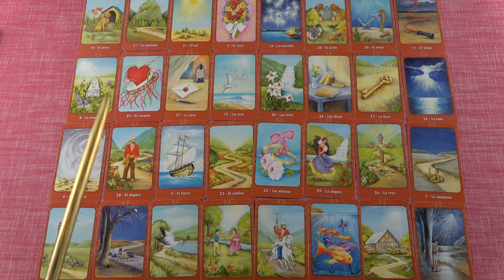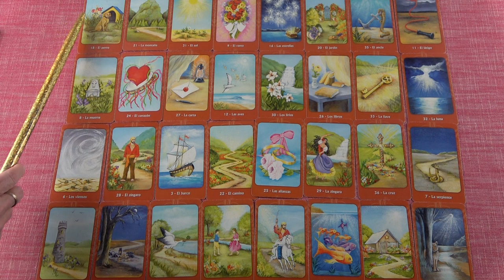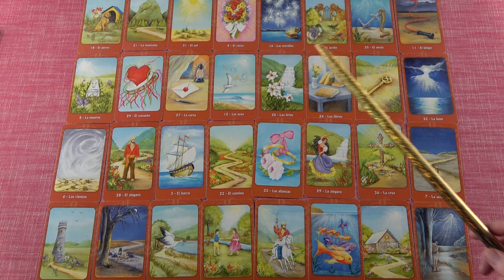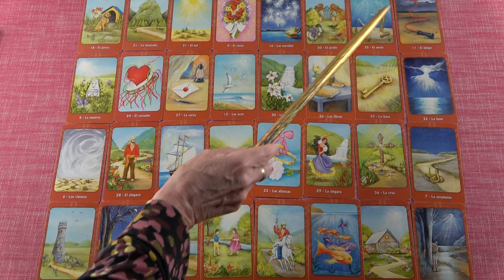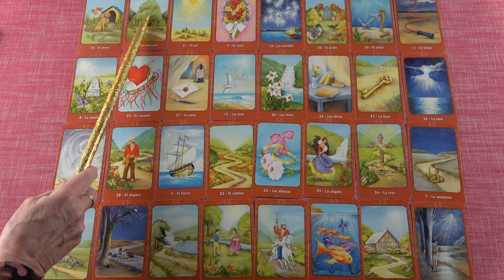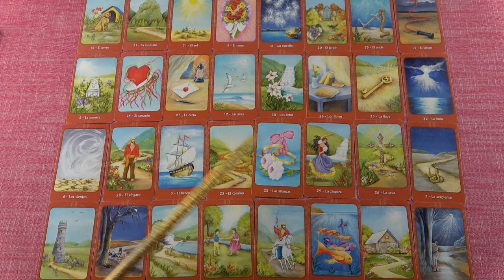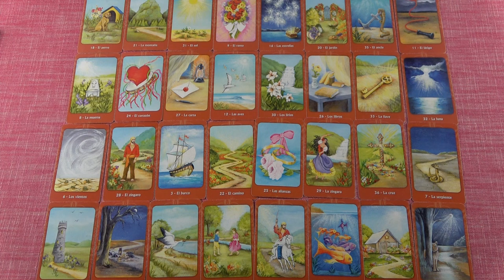BAK jegye - Mi várható December hónapban?